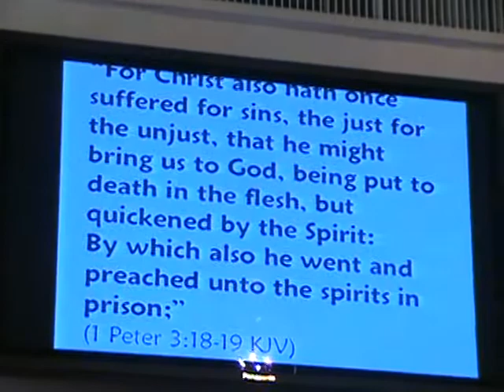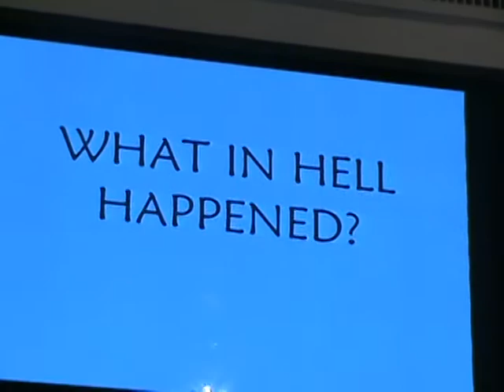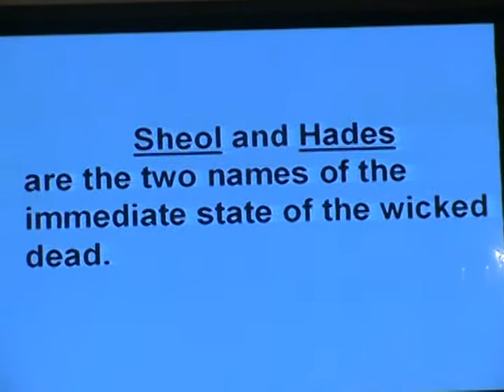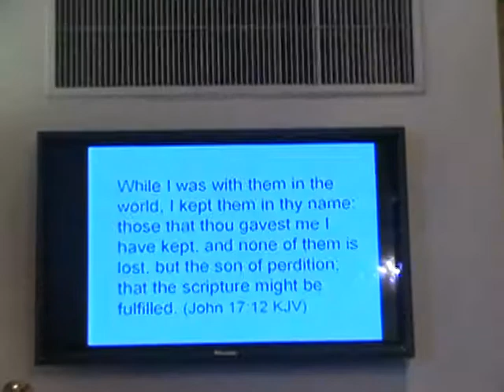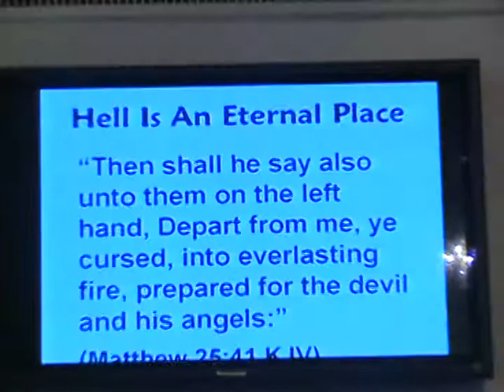Reverend John L. Walker, Sr. sermon: What in hell happened? 05-02-10.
Contee AME Zion Church - Holy Communion Sunday Service. Courtesy of Edmond saint-Jean & Musicalway Videos & Photos Ministries. 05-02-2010.